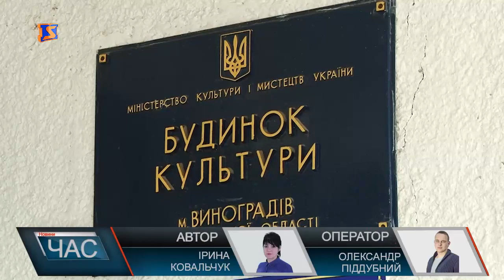Педагогам Виноградівської музичної школи скоротили надбавку за престижність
Біля Виноградівського будинку культури натовп людей - викладачі Дитячої музичної школи імені Б. Бартока та батьки вихованців зібралися, аби висловити протест заходам оптимізації та покращення ефективності функціонування мережі закладів культури. Виявляється вчителям музики зменшили надбавку за престижність з 20 до 5% та змінили істотні умови праці - зменшили -педнавантаження на 10%. Обурені вчителі музики аргументують, їх і так невисокі зарплати після такої оптимізації суттєво знизяться. До прикладу, молодий спеціаліст отримуватиме на руки приблизно 3тисячі гривень за місяць, власне, на рівні прибиральниці. Педагоги просто не виживуть за такі гроші. 400 вихованців з усіх куточків Виноградівщини - контингент музичної школи з 70-ти літньою історією, яких навчають 50 викладачів музики. Причому працюють у жахливих умовах в орендованому приміщенні. Присутні на зборах представники районної влади озвучили свою позицію. У результаті діалогу сформулювали пропозиції вирішення конфлікту: доручити комісії знайти резерви для виплати заробітної плати викладачам, а начальнику відділу культури відкликати накази щодо горе-оптимізації. Протокол засідання батьківського та викладацького колективів музичної школи зареєстрували у РДА. Чекаємо результатів.